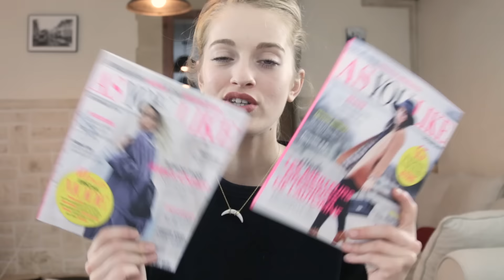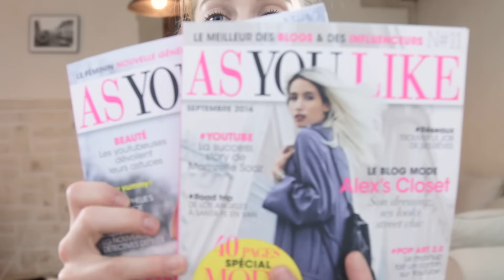Haul #7 : Déco, Beauté, Random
Bonjour à tous, Je vous montre aujourd'hui mes derniers achats en matière de décoration, beauté mais aussi random c'est la première fois que je vous montre autre choses que de la beauté ou de la mode j'espère que ça va vous plaire :)

Les produits présentés :

- Petit panier noir Maison du Monde :
(je ne l'ai pas trouvé sur le site)

- 2 paniers en métal L36 et L40 cm STAMFORD (plus dispo en pièce unique) :

- Coques Iphone ( je ne les ai pas trouvé sur le site)

Enormes bisous ♡♡♡♡♡